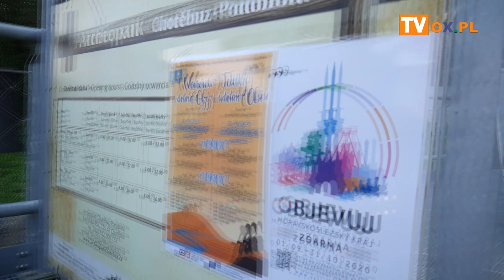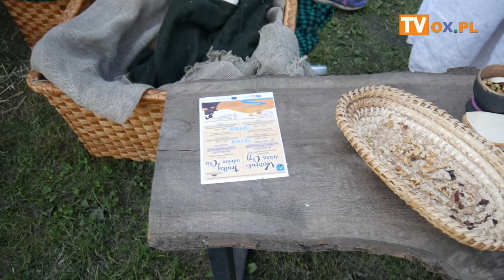[FLESZ] „Brama do przeszłości” Kocobędz 12 09 2020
Archeopark w Kocobędzu ponownie otwarty po remoncie grodziska. Dzisiaj odwiedziliśmy z kamerą,Do końca października bezpłatne zwiedzanie🙂